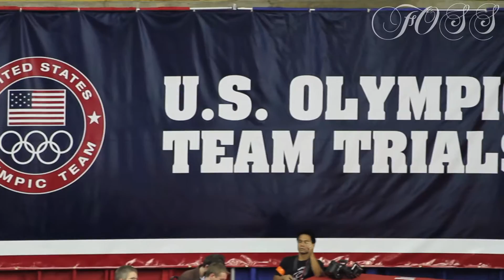Trials - The Olympic Team Trials (Part 2 of 10)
Friends and family cheer on United States Wrestler Jordan Holm as he competes to make the 2012 Olympic Team at the Olympic Team Trials in Iowa City, Iowa.

4/21/12
Carver-Hawkeye Arena